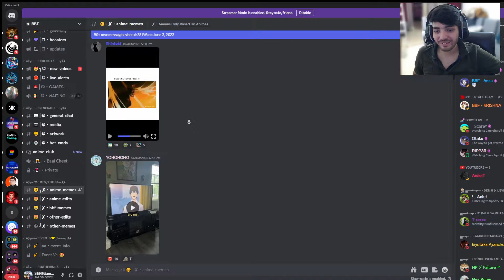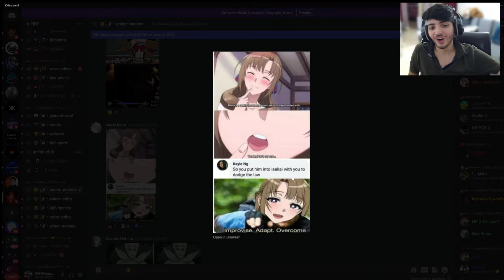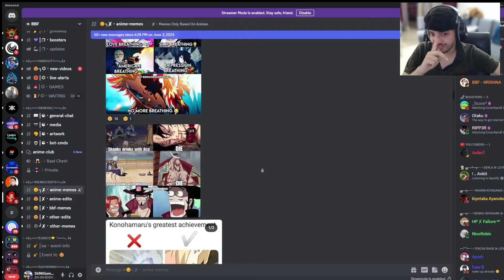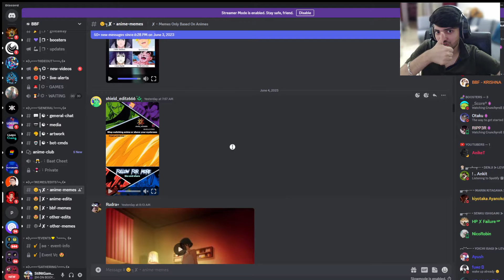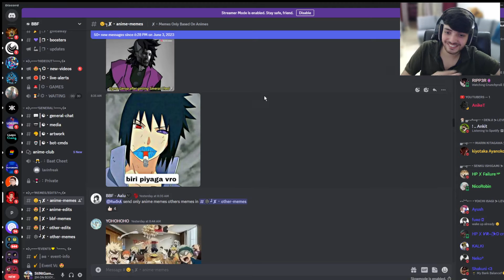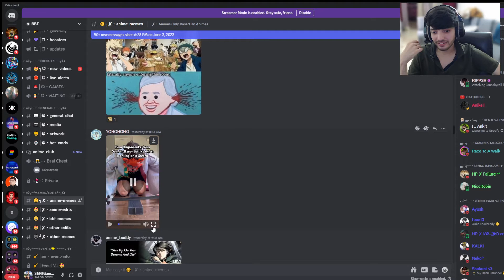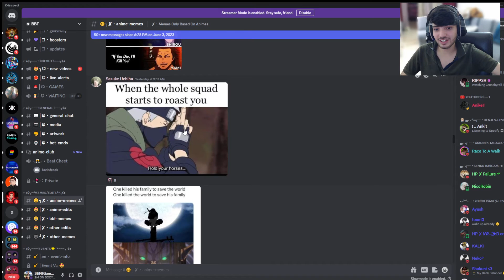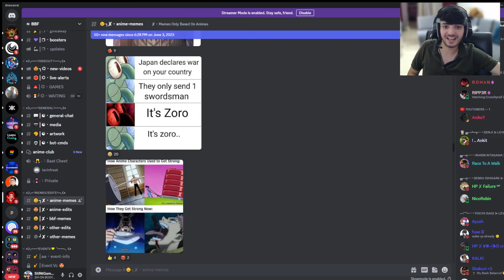YouTube will Ban This Anime Meme Review! | Ep 2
Watch This Anime Meme Review Before YouTube Deletes It!

anime,free fire,freefire,ff,chainsaw man,chain saw man,chainsawman,bbf,live,bbf live,beast boy shubh,lofi,chill,games,chat

Finally Naruto Game is Here🔥(Madara vs Hashirama) | Episode 1,bbf live,bbf,noobgamer bbf,noob gamer,naruto,naruto ninja storm 4 gameplay,noobgamer bbf naruto,bbf naruto,bbf live naruto,naruto in india,naruto game,madara vs hashirama,naruto ninja storm 4 hindi,episode 1,bbf anime review,naruto sony yay,naruto season 2 sony yay